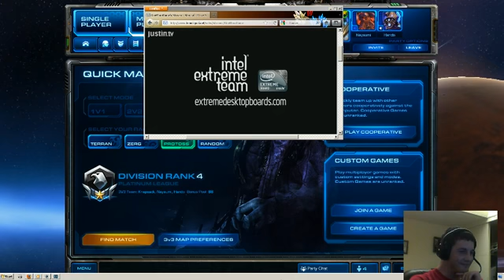SC II NA ladder and other madness.